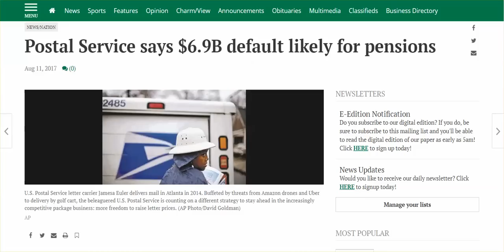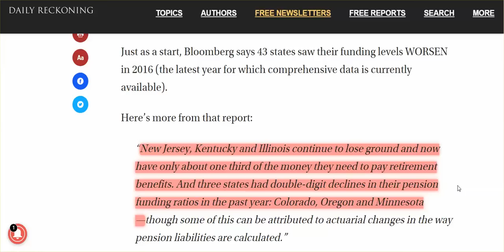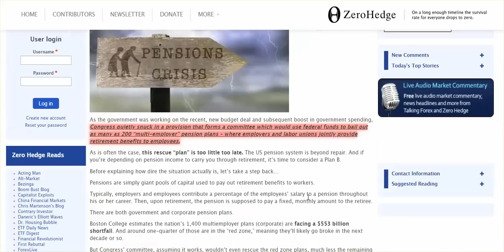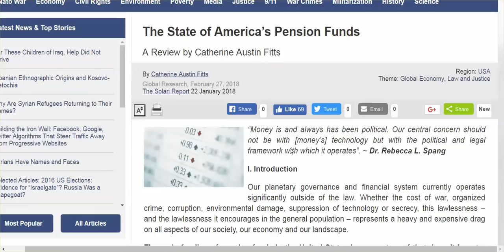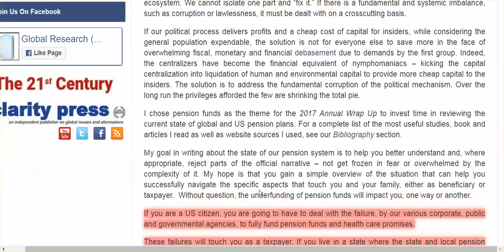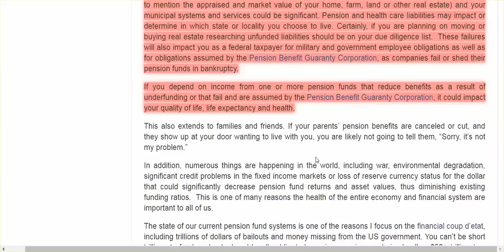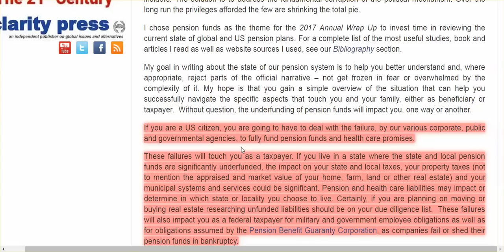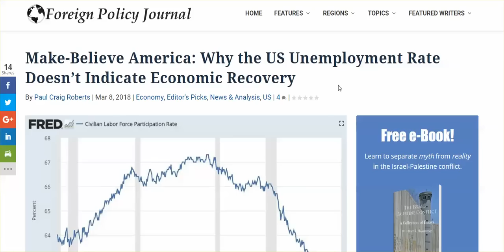Getting Ready To Bail-Out Pensions, Get Ready For Your Pension To Be Cut Or Dropped